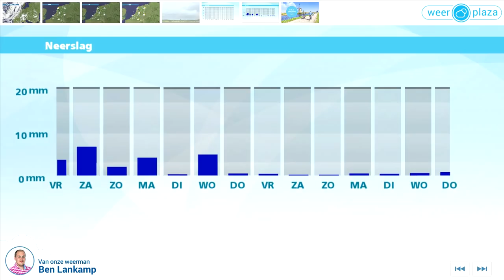Weerbericht donderdagmiddag: Koele zomerdagen op komst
Vanuit het westen raakt het geheel bewolkt en volgt er buiige regen. Later op de avond wordt het droger maar 's nachts volgen in het noordwestelijk kustgebied weer nieuwe buien, mogelijk met onweer. Landinwaarts kan een mistbank ontstaan. Het minimum komt uit rond 14 graden. Morgen is het wisselend bewolkt, met vooral in de kustprovincies enkele buien. Van tijd tot tijd schijnt de zon. In de avond volgen er meer buien, ook met kans op onweer. Het wordt 17 tot 20 graden, bij een stevige westelijke wind.